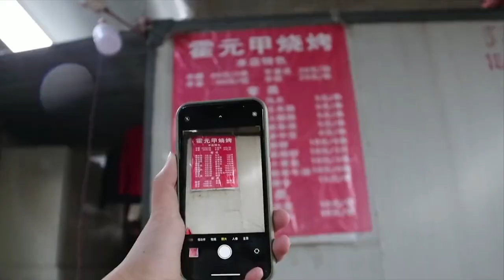武汉烧烤嚣张老阿姨，摆摊40年，爱吃不吃不伺候，采访收费要十万【小玥日食记】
大家好，这里是双喜美食😀
爱生活，爱美食，分享家常美食，探店体验，欢迎欣赏💕
带大家走进各种传统小吃，各地特色美食，分享美味！